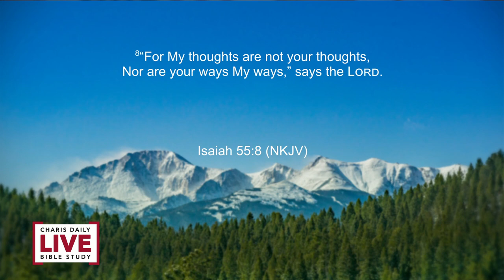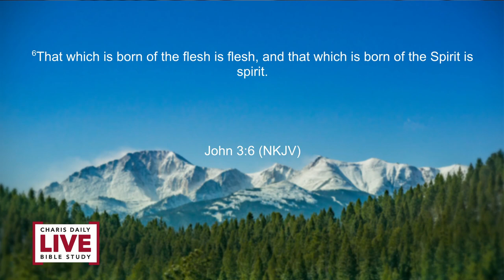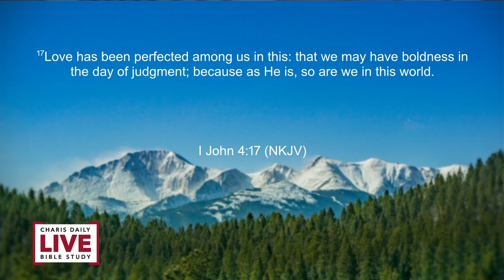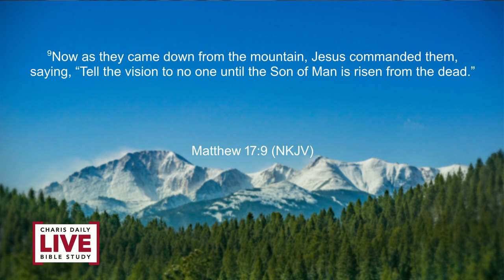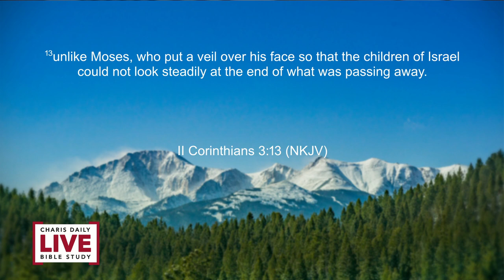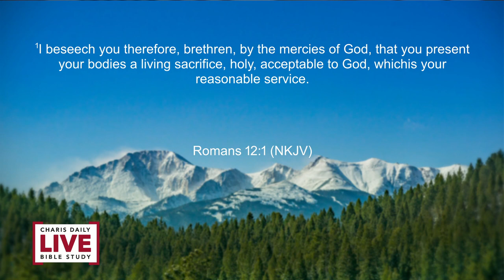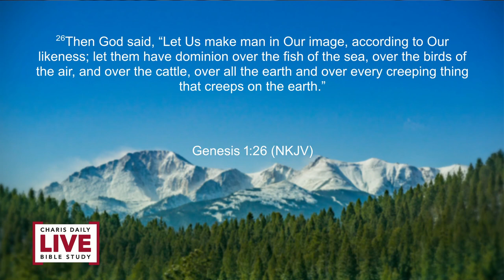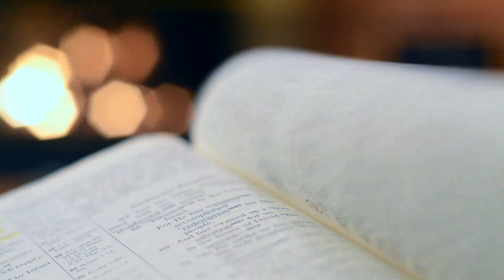Charis Daily Live Bible Study: No Longer I - Ricky Burge - February 12, 2021